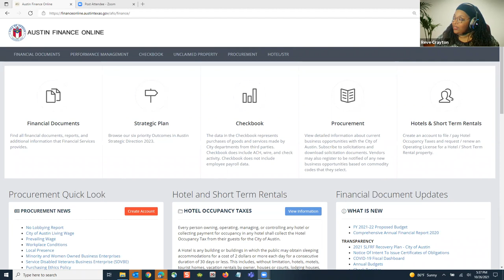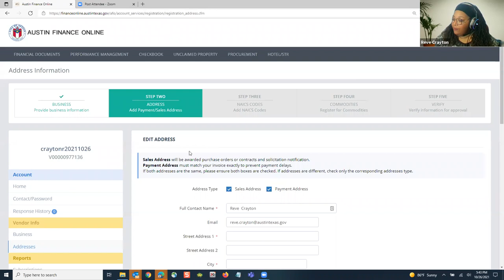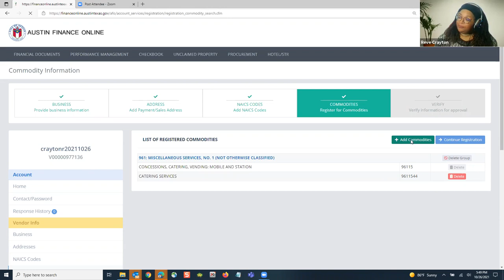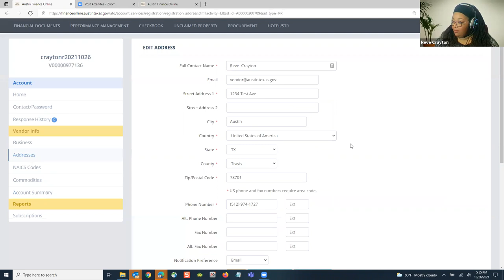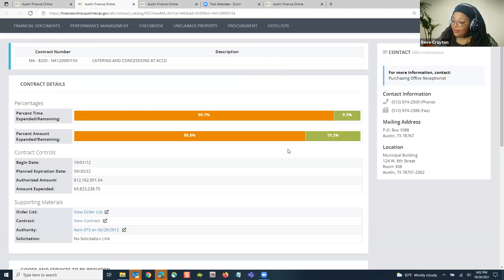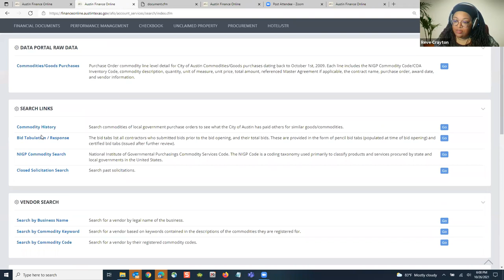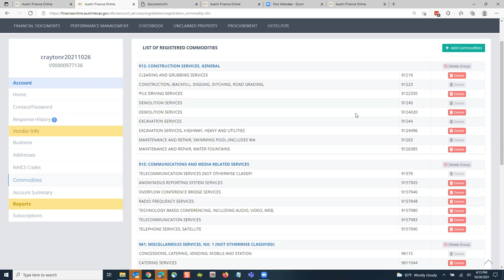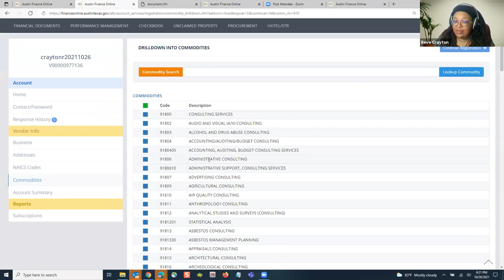BBR Lecture #2 | How to Become a Vendor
In October of 2021, the Black Leaders Collective ATX collaborated with critical agencies to bring the virtual 8-Part Lecture Series Black Businesses Rising: How To Do Business With the City, State & Feds to life.

// Take A C T I O N
This series was centered around conversations that stem from the Collective's Economic + Workforce Development Action Item 1.2.

// Strategic R O A D M A P
These conversations will strengthen a strategic road map Black-led organizations can utilize to cut out the guesswork, get in the game, and do business on the City, State, and Federal levels.

// L E C T U R E #2: How to Become a Vendor
Presenter: Reve Crayton [City of Austin Purchasing Office]

Black Leaders Collective — Central Texas Leaders are passionate about change, reform, and reimaging our future.

for more information on the Black Leaders Collective.

// Interested in being a C O L L A B O R A T O R?